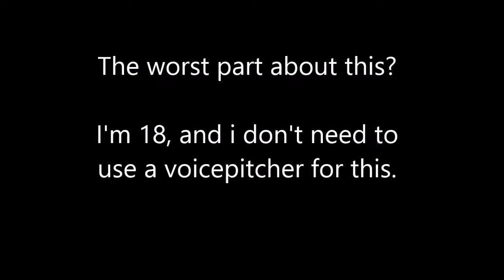I DON'T NEED DRUGS TO GET HIGH! [Random Voicelines #1 / Cringewarning]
I'm 18, and i don't need a voicepitcher for this.

Anyway, i've got a composatory blockade. Since i wasn't able to compose anything the last week.
Since i don't want to become inactive, i'm gonna shitposte a little.

If someone makes a meme of this, i'll marry that person.
No, i propably won't.
But i'd be eternally gratefull anyway.

Wirklich???
WIRKLICH?!